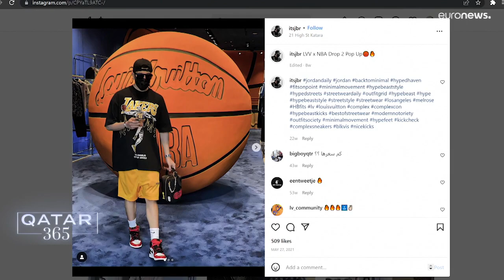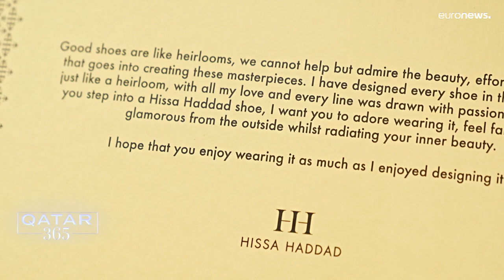Lüks giyime büyük talebin olduğu Katar'ın popüler moda ürünleri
Katar 365, koleksiyonluk spor ayakkabılardan özel elbiselere, lüks giyime büyük bir talep olan Katar'ın en popüler moda ürünlerinin arkasındaki tasarımcılar, koleksiyoncular ve girişimcilerle bir araya geldi.